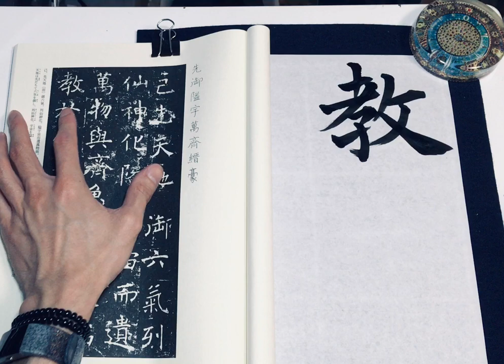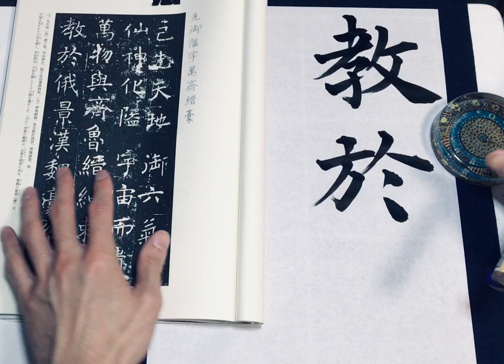褚遂良『孟法師碑』